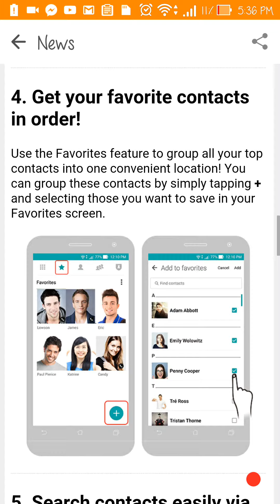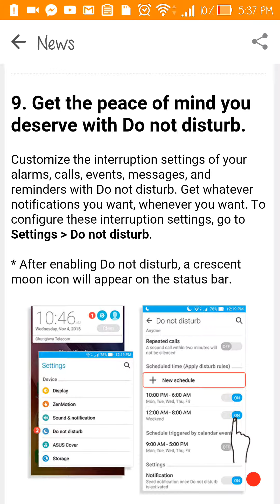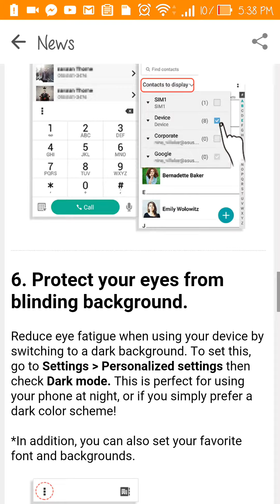ZenFone Top 10 tips Manage Contact and Call November 6, 2015